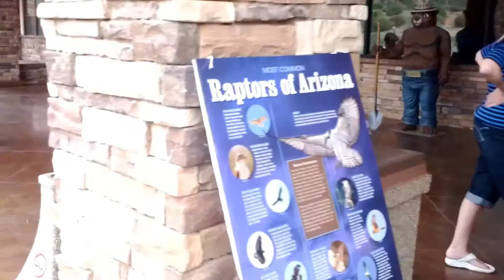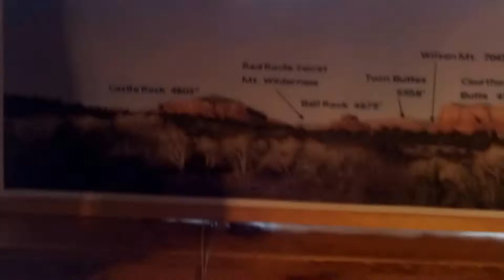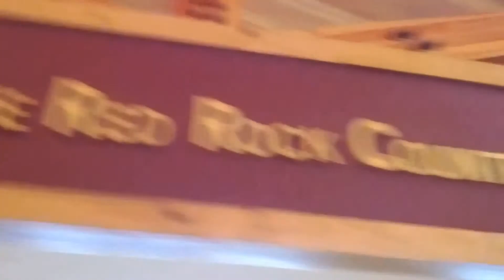Phoenix and Sedona AZ Trip - March 2013